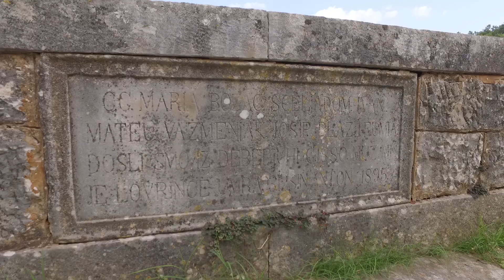🔵 Stone house for sale in Istria near Rovinj | Maris real estate